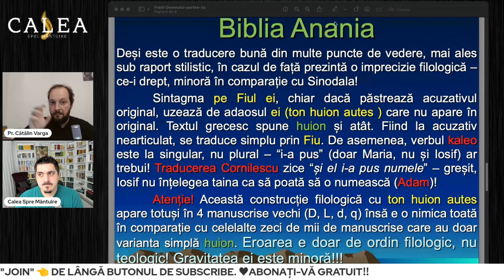Cine i-a pus numele Domnului nostru Iisus și de ce contează atât de mult? || Pr. CĂTĂLIN VARGA